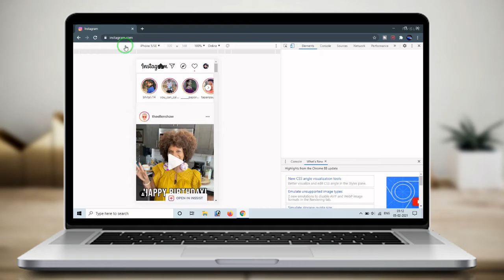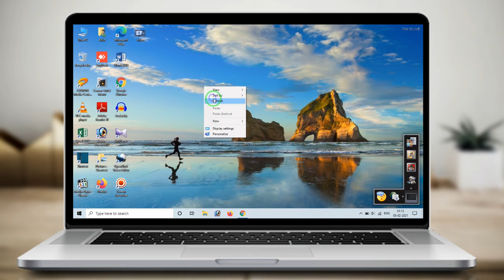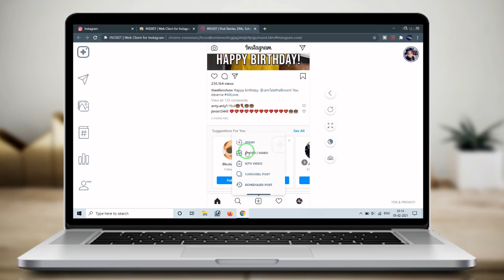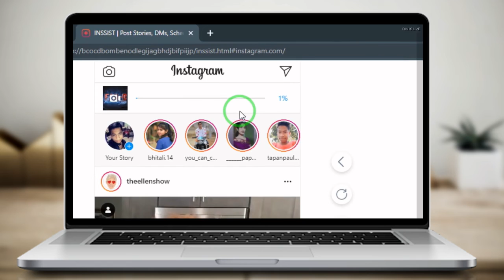Laptop se instagram par video upload karneka tarika || how to upload video on instagram by laptop.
hii guys

Dosto maine is video main aapko btaya hai ki intagram par computer se ya laptop se video kaise upload kar sakte hai aur isse pehle maine ek video banaya tha jisme maine computer se instagram par video upload karna btaya hua hai bahutb hi asan tarike se maine dono video main btaya hua hai ki intagram par photo aur video computer ya laptop se kaise upload kar sakte hai. Fir v apko koi doubt ho to aap comment karke puch sakte ya instagram par mujhe direct massage kar sakte hai.

My Boya mic

My tripod